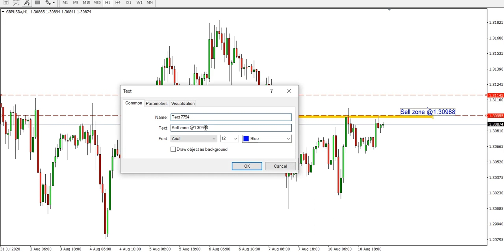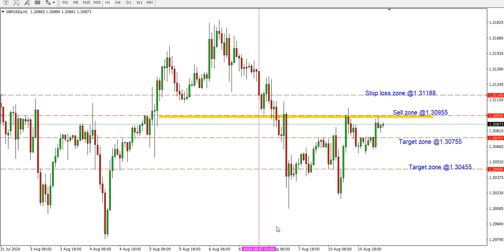GBP/USD Daily Forecast on 11 August 2020 Analysis by Trading Gold Forex Exchange Review Today